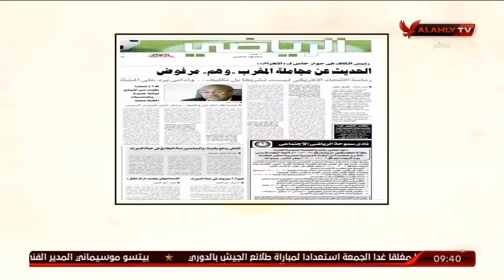محمد شبانة: علي أدارة النادي الأهلي إرسال بوكية ورد لرمضان صبحي | ملك وكتابة